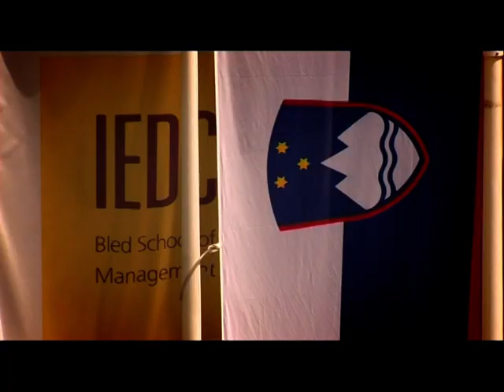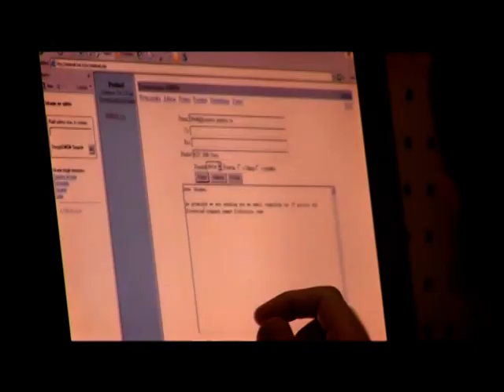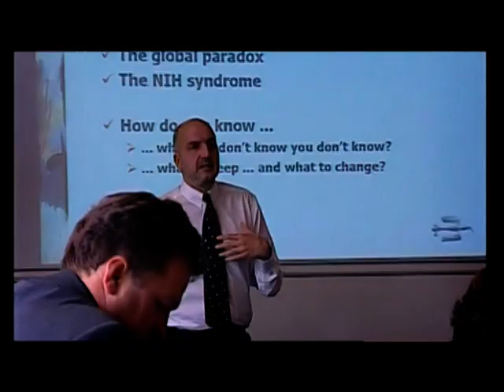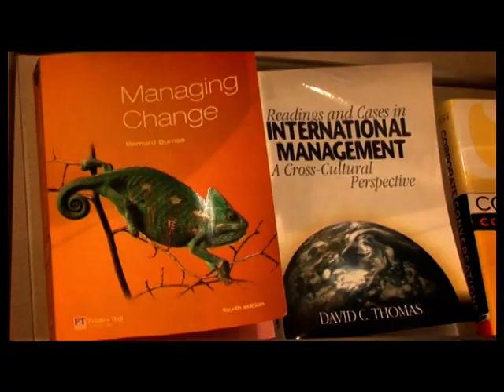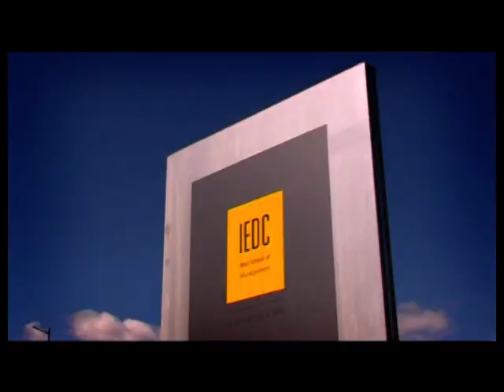IEDC-Bled School of Management: Meet the School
Founded in 1986,  IEDC-Bled School of Management in Bled, Slovenia, was one of the first business schools in Central and Eastern Europe. Learn about the school and its winning approach to management education in the video commemorating its 20th anniversary.